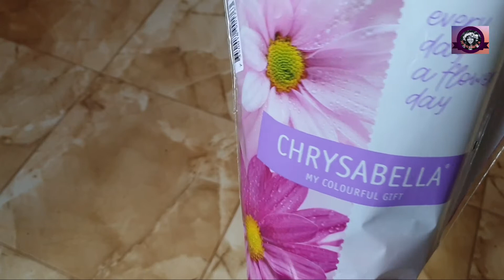Hauling Chrysanthemum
Chrysanthemum is a herbaceous perennial and annual in the family Asteraceae. In Greek the flower’s name means “golden-colored”, or “flower-sun”, since many species have a yellow coloring of the inflorescences.